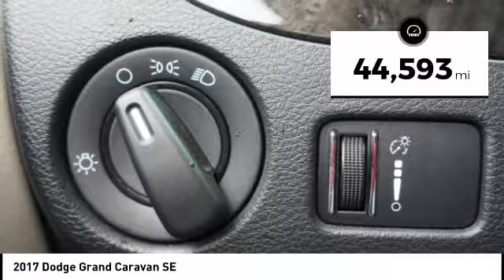2017 Dodge Grand Caravan PHR665037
2017 Dodge Grand Caravan SE

Duval Honda
1325 Cassat Ave.

This 2017 Dodge Grand Caravan SE in White features: One Owner, **ONE OWNER, **BACK-UP CAMERA, **3RD ROW SEATING, **BLUETOOTH, **CLEAN VEHICLE HISTORY, **CAR WASHES FOR LIFE, ** 5 DAY MONEY BACK GUARANTEE, **1ST OIL CHANGE FREE, **COMMISSION FREE SALES PEOPLE.   4D Passenger Van FWD SE Priced below KBB Fair Purchase Price!   Odometer is 18140 miles below market average!  At Duval, we want you to have confidence in buying an used vehicle. That is why we offer our Duval REAL DEAL No Bills for the Basics. This is a 3 Month Protection that includes 3 months of tire replacement / repair, 3 months battery replacement, 3 months brake replacement / repair, and 3 months of light bulb replacement. Our 90 Day preowned car protection also includes A/C and we also offer a 48 Hour / 300 mile Return Policy. Buy Preowned with Confidence at Duval Honda. Prices are plus tax, tag, title, $198 Electronic Filing Fee and dealer pre-delivery service fee in the amount of $899 which charge represents cost and profit to the dealer for items such as cleaning, inspecting and adjusting new and used vehicles and preparing documents related to the sale.